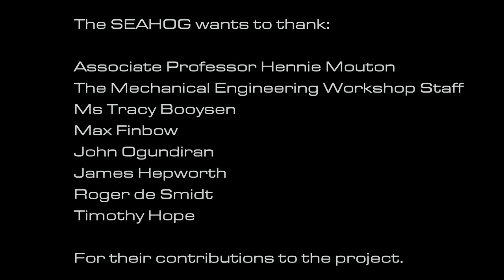Seahog -1st Wet run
The SeaHog ROV was originally developed for Marine biologists at UCT to study aquatic life off the coast of Cape Town. This is the thrid version of that platform and its first trip into an underwater environment for systems testing.